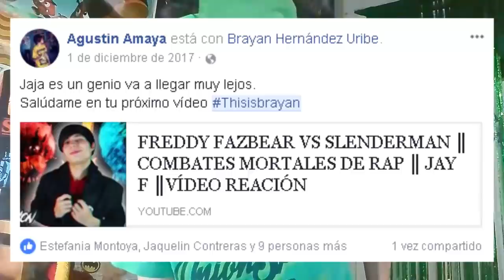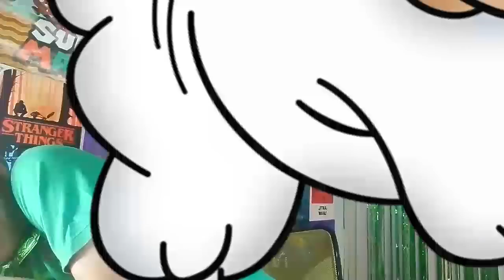SUPER MARIO BROS RAP - Mario vs Luigi PARTE 1. Zarcort (VÍDEO REACCIÓN)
Comenten que próxima vídeo reacción quieren.